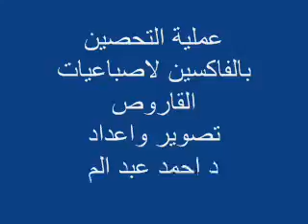التحصين بالفاكسين للاسماك